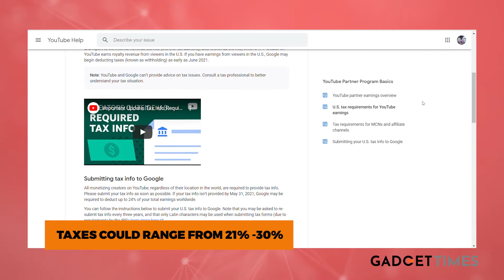Google wants Youtubers to pay a tax! | Gadget Times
Bad news for Youtube content creators from Google! Google, the parent company of Youtube wants to deduct taxes from payments and earnings going to content creators through views on YouTube and its services- which also includes memberships, YT Premium.
The new ruling doesn't apply to content creators in the US but if you are a channel that gets its views from US viewers, you will need to pay. It also means if you are making content in Hindi or regional languages for instance, you are in luck!
All you'll need to do is give some basic information to Google Ad Sense to know the amount of taxes that will be deducted by YouTube. Taxes could go as high as 24% if you don't submit the necessary documents, but you get a rebate of 15% if submissions are on time.